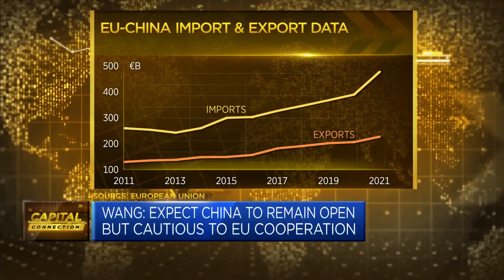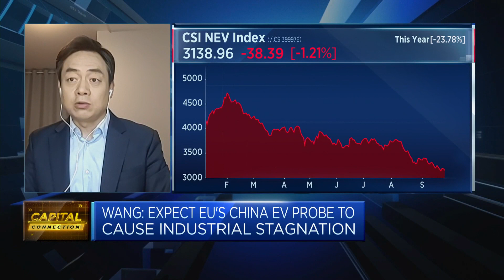EU needs to protect China's investments, says former diplomat at the Chinese Mission to the EU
Wang Yiwei, director at the Center for European Studies at Renmin University of China and former diplomat at the Chinese Mission to the European Union, discusses Europe's investigation into Chinese electric vehicle subsidies.